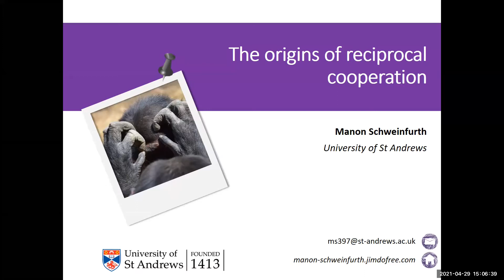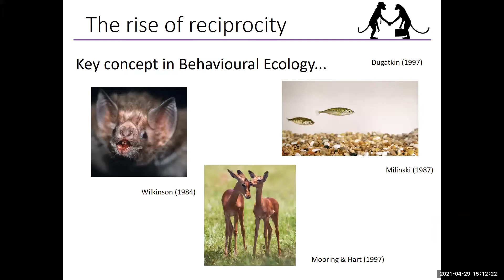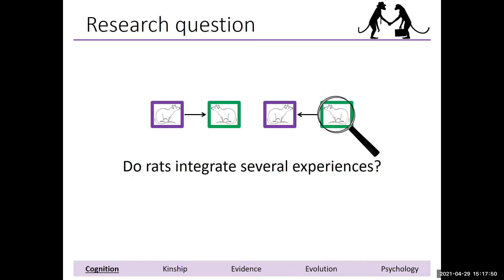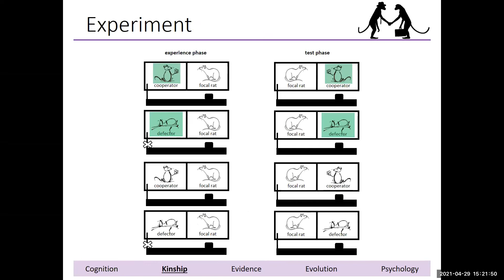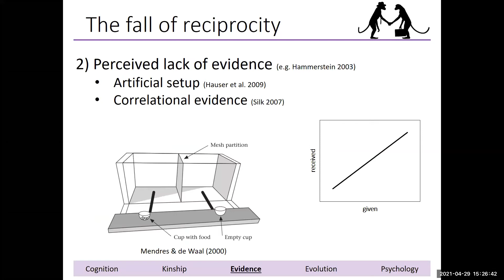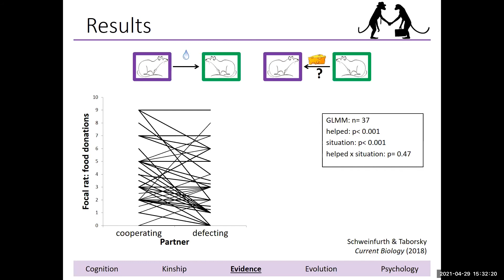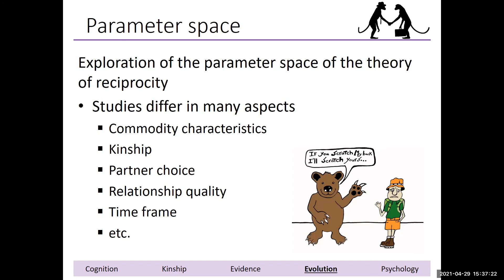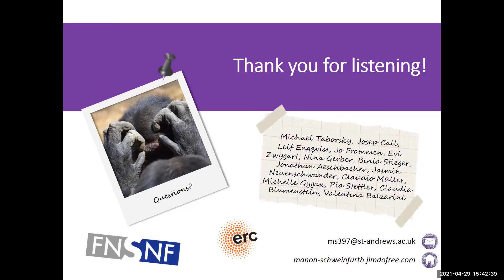The origins of reciprocal help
In her presentation for the Leibniz ScienceCampus Primate Cognition on April 29th, 2021, Manon Schweinfurth (University of St. Andrews) proposed that reciprocal cooperation is not restricted to humans but can also be found in non-human animals. She argued that reciprocity is not necessarily cognitively demanding and likely to be widespread. Manon presented the results of a series of studies on the mechanisms of reciprocal cooperation in Norway rats (Rattus norvegicus), which showed that Norway rats reciprocally exchange goods and services between and within different commodities and independent of kinship. She concluded her presentation with a discussion about the evidence for reciprocity in non-human primates.